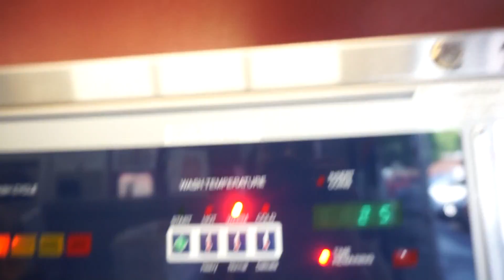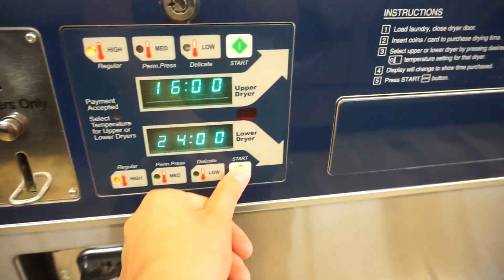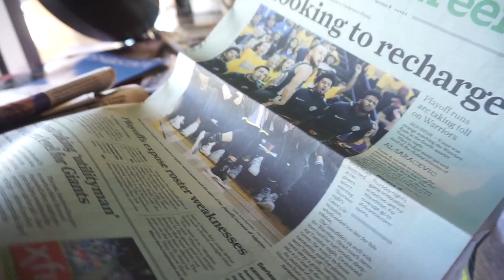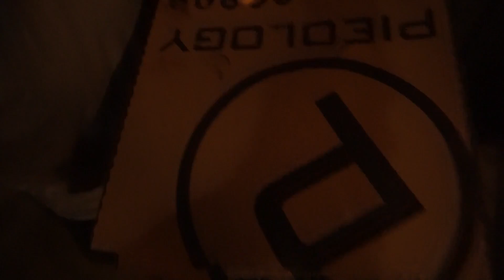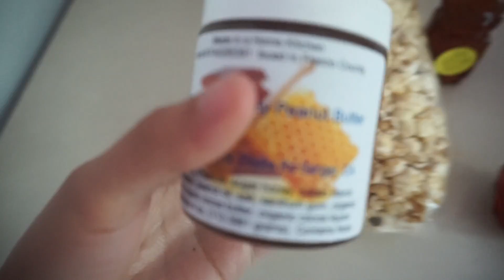A WEEK IN OUR LIFE VLOG: starbucks new lids, laundry, coffee, workouts, etc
Hey Guys!! I hope you guys enjoyed watching a little of what we do in a week:) If you guys like these type of videos, make sure to give it a thumbs up:) As always thanks for watching:)))))

XOXO JACOB AND JOANNA

JOANNA'S INSTAGRAM: @josalasss

JACOB'S INSTAGRAM: @cvha_jacobsalas

TAYHARA JULIETTE INSTAGRAM :)